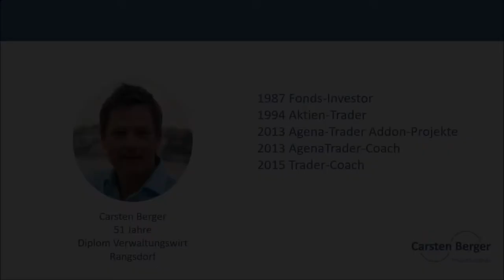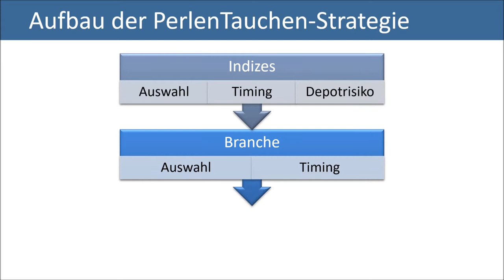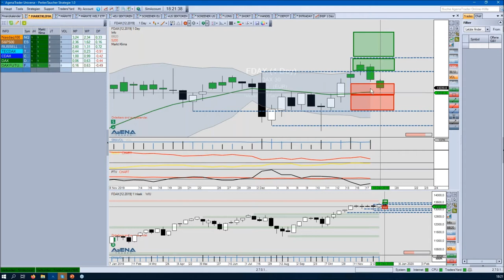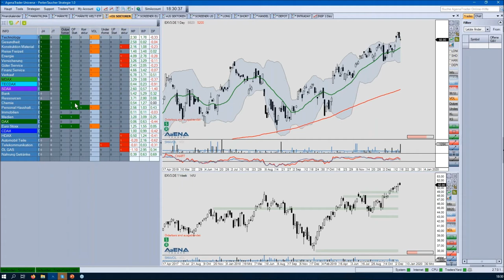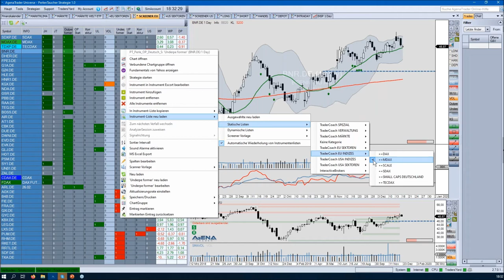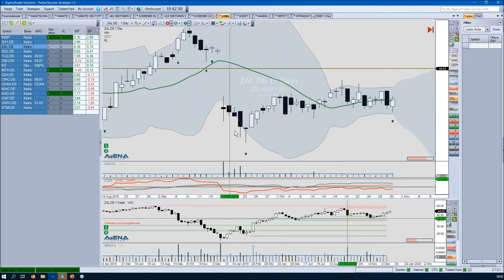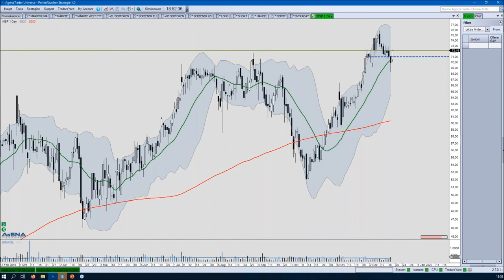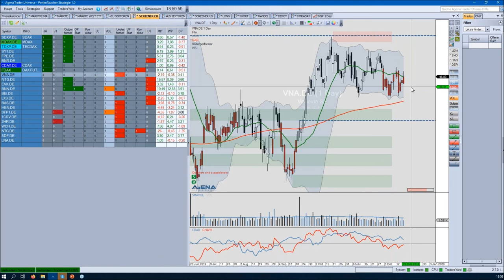Carsten Berger - Index Analyse nach der PerlenTauchen Methode mit dem AgenaTrader 18.12.2019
TraderCoach Carsten Berger zeigt wie er mit einer einfachen Methode die Situation in den Märkten analysiert. Dabei nutzt er unter anderem das Bollinger Band und das Volumen. Das PerlenTauchen im Dax, Dow, S&P500, Nasdaq-100, Bollinger Band und Volumen Analyse, ist eine von ihm verfeinerte Art nach Aktien zu screenen. Dazu nutzt Carsten Berger Branchen/Sektroren, ETFs um starke und schwache Märkte frühzeitig zu entdecken und die Top-Performer Aktien, die sogenannten Perlen zu entdecken. Zusätzlich gibt es einen Bonus für FXFlat & CapTrader AgenaTrader Kunden. Das Carsten Berger Angebot findet man hier
Carsten Berger hat sich umfassende AgenaTrader Kenntnisse angeeignet und ist durch seine engen Kontakte zum AgenaTrader-Team nahe an der Entwicklung des AgenaTraders. Neben den Webinaren bei FXFlat & CapTrader tritt Carsten Berger auch auf vielen eigenen Veranstaltungen auf, wobei er seine über 20 Jahre Tradingerfahrung (Aktien, CfD, Optionsscheine, Hebelzertifikate, ETF) mit den Teilnehmern teilt. Herr Berger ist u.a. spezialisiert auf Workflow-Optimierung Condition-Erstellung.

Termine bei FXFlat:

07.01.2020 | 08:45 Uhr | Dirk Hilger - StereoTrader Livetrading zur Börseneröffnung am Morgen
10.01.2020 | 14:45 Uhr | Dirk Hilger - StereoTrader NFP Livetrading
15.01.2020 | 18:00 Uhr | Carsten Berger - Index-Analyse nach der PerlenTauchen-Methode
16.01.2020 | 14:00 Uhr | Heiko Behrendt - Schnelles Handeln mit dem Scalp-Terminal im StereoTrader
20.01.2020 | 18:00 Uhr | Dirk Hilger - StereoTrader Helpdesk
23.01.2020 | 07:45 Uhr | Thorsten Helbig - forexPRO-Systeme Livetrading
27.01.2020 | 18:00 Uhr | Forex-Screener - Einführung, Neuerungen und Praxis-Beispiele vom Online-Screener
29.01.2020 | 18:00 Uhr | André Stagge - Marktausblick mit Trading- und Investmentideen